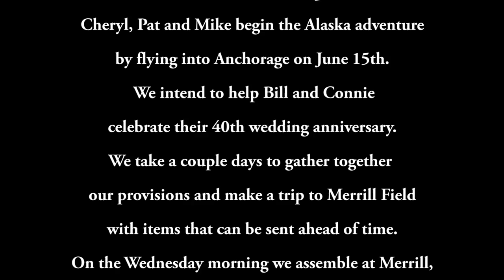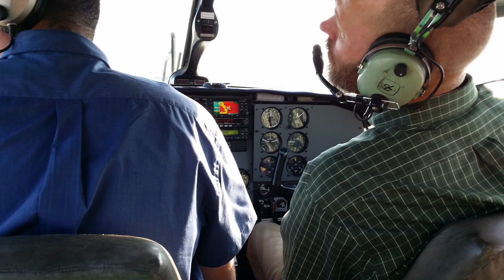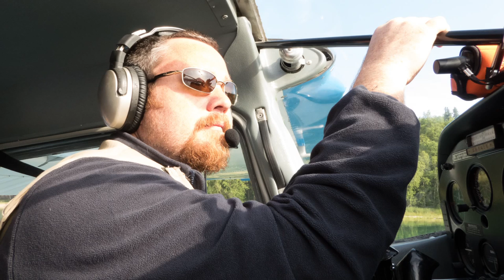Alaska 2015 trip, part 1 of 3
1st of 3 parts of our 2015 Alaska trip,
from Anchorage to Port Alsworth

Usage Attribution-Noncommercial-No Derivative Works 3.0
Collection of instrumental textures and sketches from Macroform